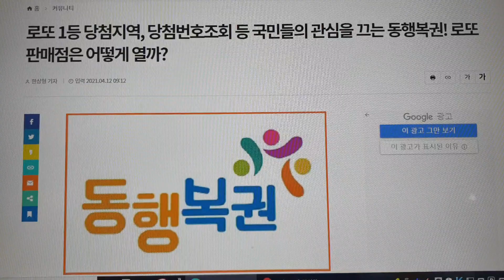● 로또판매점 Q & A ● 로또판매점들이 대부분 담배도 팔고 토토도 함께 하는데 이것도 왠만하면 자격이 주어지나요?